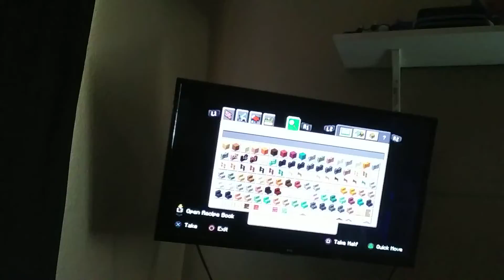MINING THE CRAFT LOL